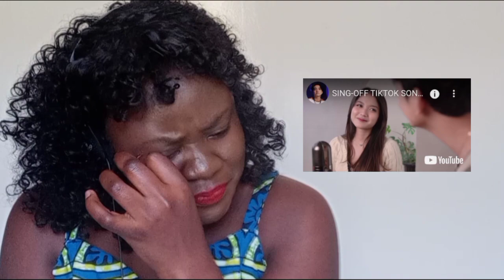REAKSI | REZA DARMAWANGSA X MARRIAM EKA SING OFF TIKTOK SONGS PART X(REACTION)